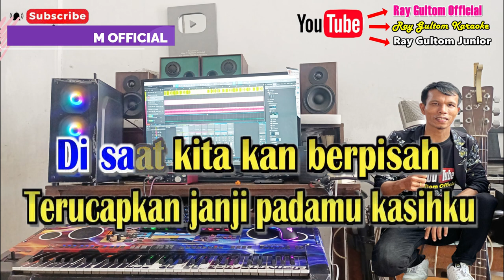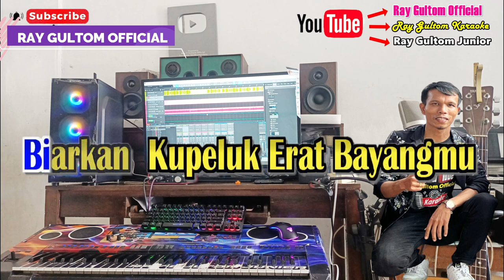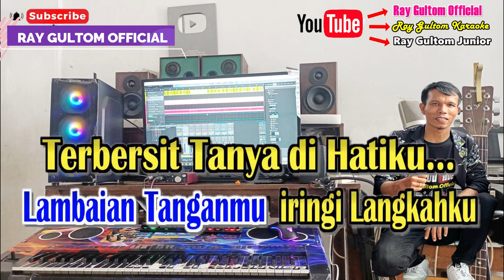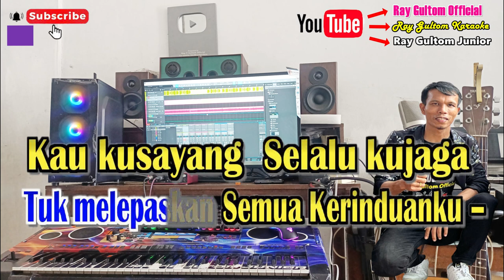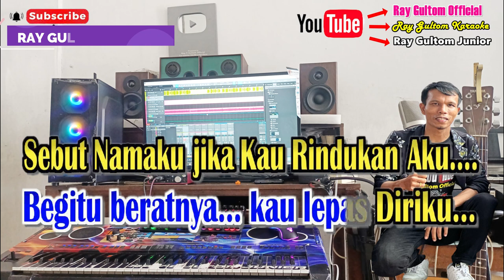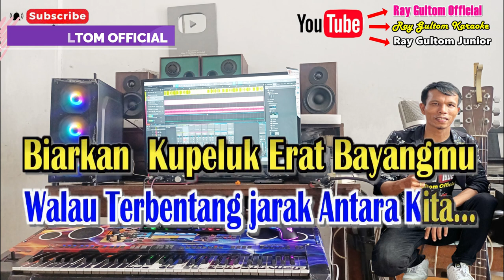MUNGKINKAH - STINKY || KARAOKE REMIX NADA WANITA STANDART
Bisa Pilih Kunci / Nada yang pas ke Suara Anda ya Sobat